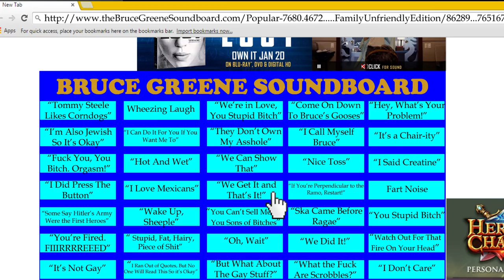DEEP IN A HOLE - Alekhine's Gun Gameplay Part 2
*(sits down at computer, cracks knuckles, tries to think of something cute and funny about Nazi scientists, only thing that comes to mind is something vague about Bruce and "gas", throws computer out of window, stares in silence at nothing in particular for rest of shift)*